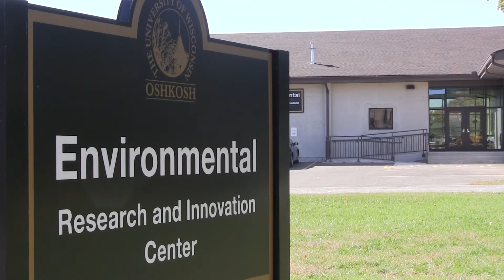Reason No. 1 to attend UWO's 2012 Homecoming...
Research shows Titan Pride is powerful stuff, as UW Oshkosh College of Letters and Science John Koker suggests in our final Homecoming 2012 webisode.